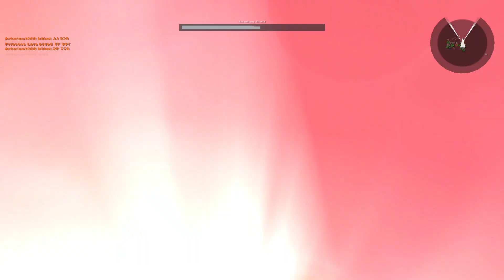Star Wars: Battlefront 2 Classic - Bespin: Platforms Dusk - Rebels side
- Bespin: Platforms Dusk: Conversion By DarthSith & Calrissian97 and Edits By DarthSith